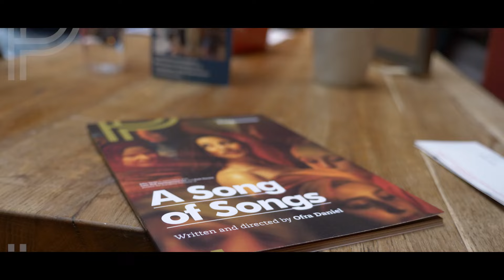A Song of Songs | Audience Reactions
Written and Directed by Ofra Daniel
Associate Director Victoria Góngora
Choreographer & Assistant Director Billy Mitchell
Music by Ofra Daniel and Lior Ben Hur in collaboration with Ali Paris

★★★★★ ‘Captivating show,’ Morning Star
★★★★ ‘Commanding...mesmerising to watch.' What's On Stage
★★★★ ‘Spellbinding...a musical masterpiece.’ Adventures in Theatreland

From an unprecedented collaboration of international artists comes A Song of Songs, a critically acclaimed musical play, and winner of The San Francisco Critics Award for the best new production. A Song of Songs fuses a world music score, Middle Eastern harmonics, dazzling choreography and an inspiring story of passion and awakening. Drawing on influences that span continents and millennia - from ancient feminist eroticism to the sounds of modern European Flamenco, Klezmer and the Middle-East.

A Song of Songs tells the story of a young wife (Ofra Daniel) in a loveless marriage who discovers she has an unseen admirer. Intrigued, she enters into a mysterious and fervent love affair, finding herself on a dazzling journey of sexual and personal empowerment.

Playing for a limited run in Park200 until 15 Jun.